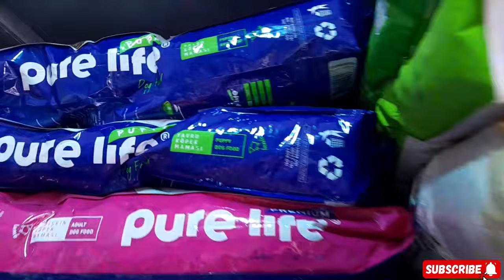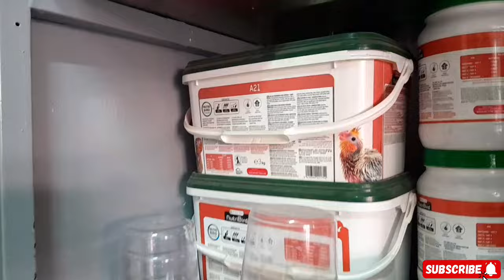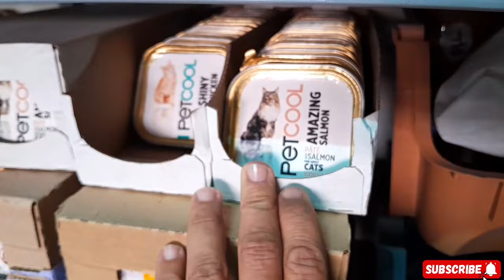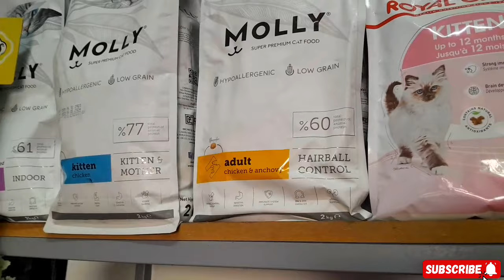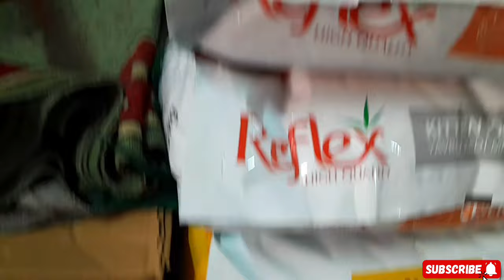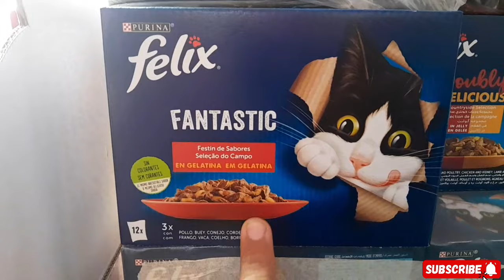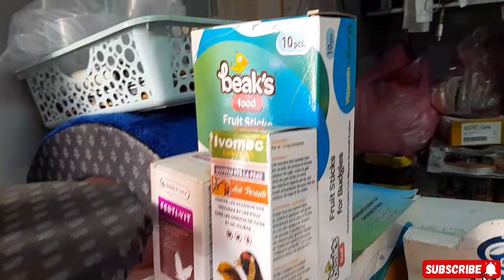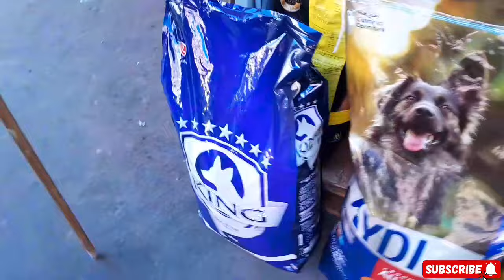فيديوجديدزيارة زهيرمحال تعرف على أتمنة طيور والأقفاص الملتزمات الحبوب طيورأكل دجاج و حمام وقططكلاب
animal malinois
malinois challenge سوق القريعة
سوق القريعة المغرب
سوق القريعة للطيور والحيوانات الأليفة
سوق القريعة للطيور وحمام الزينة
سوق القريعة للطيور الدار البيضاء
سوق الطيور القريعة المغرب
سوق القريعة الطيور
سوق القريعة للطيور المغرب
سوق القريعة مغرب
سوق قريعة
سوق القريعة بالدار البيضاء
سوق القريعة اليوم
سوق الطيور
سوق طيور قريعة
سوق القريعة للطيور والكلاب
جديد سوق القريعة
سوق لقريعة
سوق الحراش
طريق تعامل مع طائر بلبل
طريق تعامل مع طائر وطواط و الحداد
# walo maydi3
# تزاوج طائر الفيشر
تزاوج طائر
سوق القريعة
سوق القريعة المغرب
m3alam ديباني
سوق القريعة الطيور
سوق القريعة مغرب
سوق قريعة
سوق القريعة اليوم
سوق الطيور
سوق طيور قريعة
جديد سوق القريعة
سوق لقريعة

سوق القريعة
سوق القريعة المغرب
سوق القريعة الطيور
سوق القريعة مغرب
سوق قريعة
سوق القريعة اليوم
سوق الطيور
سوق طيور قريعة
جديد سوق القريعة
سوق لقريعة
سوق الحراش
تربية حسون
سوق القريعة
سوق القريعة المغرب
سوق القريعة الطيور
سوق القريعة مغرب
سوق قريعة
سوق القريعة اليوم
سوق الطيور
سوق طيور قريعة
جديد سوق القريعة
سوق لقريعة

# نصائح مهمة  على طيور
: سوق القريعة
سوق القريعة المغرب
سوق القريعة الطيور
سوق القريعة مغرب
سوق قريعة
سوق القريعة اليوم
سوق الطيور
سوق طيور قريعة
جديد سوق القريعة
سوق لقريعة

نصائح مهمة حول طريقة إنتاج هجين طائر الحسون مع انتى كناري طريقة مجربة 💯%💯سوق_القريعة
khalid idrissi dala